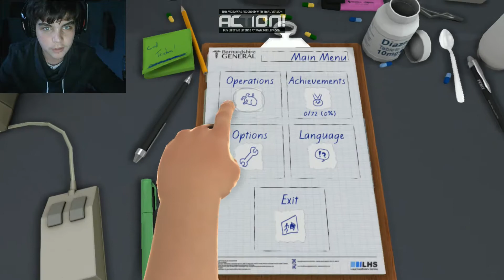Sunt cel mai bun chirurg Surgeon simulator 2013 #1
Salut și bun venit la primul meu episod,sper să vă placă. (ps am probleme cu microfonul și o să se audă nasol :(  )